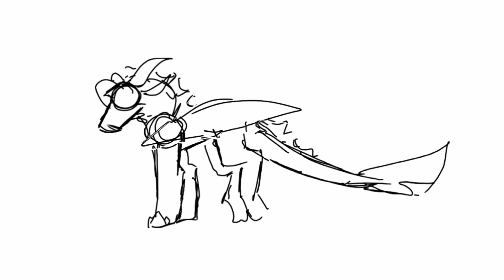I Can talk meme (Wings of Fire O.C)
Ima add a description later :)
Ayooo what up my dudes!
I didn’t go to school today because I couldn’t drive down so I made this 😎

The backstory here Is a bit long so If ya wanna skip It It probably wont be extremely relevant In the future.

So basically In my wings of fire AU In Pantala, Queen Wasp decides to explore Into the poisen jungle alone and dies, so Bloodworm takes over and she’s not any better then wasp. She decides that the jungle has to go and tries to burn It down using flamesilks,  unfortunately for her the two Leafwing tribes unite and defeat them. Bloodworm backs off but the Leafwings didnt know If she was planing to attack again. They start training spys and assassins at a young age, specifically ones with a type of magic known as Leafspeak where they can control plants. But because Leafspeak Is genetic and many of the dragons on the front lines during the war were dragons with leafspeak, theres not many left so they aren’t picky with who they choose. This Is where Fern comes In. She was born with a bit of Leafspeak but not enough to grow plants. She Is quickly choosen to Become a spy and starts training early on, but she doesnt really want to. Part of her wants to train and do whats right for the leafwings And help defeat evil while another part of her doesnt, she gets to decide what she wants to do with her life, not someone else. She ends up meeting Fireant, a silkwing servant In Yellowjacket hive. She changes Ferns perspective and fern decides to run away with Fireant to another continent, Pyrrhia. They didnt exactly think It through and are followed by a hivewing that Fireant works for, the tree become a trio and arrive on Pyrrhia. …. My hand hurts :v